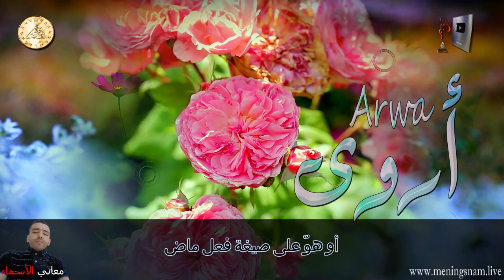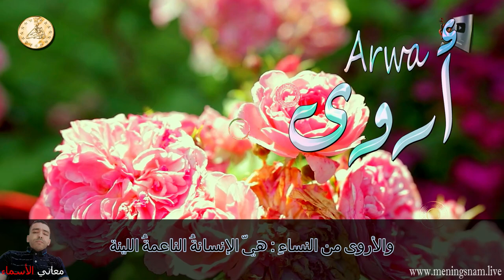ما معنى اسم اروى وبعض من صفات حاملة هذا الاسم على قناة معاني الاسماء